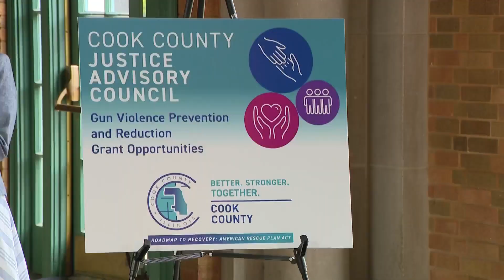Cook County receives $75M grant for violence prevention programs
Senator Dick Durbin was in town on the same day a $75 million grant was announced for violence prevention programs.